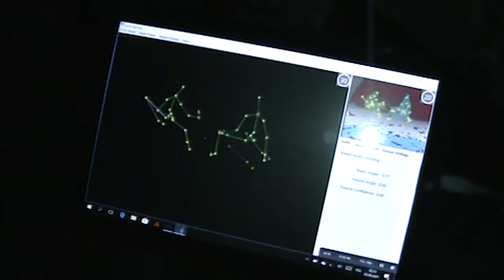Vlog #3 - TEN VLOG TO ZŁOTO 🤣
Powrót z Czech i przygotowania do projektu w starym, poradzieckim szpitalu w Legnicy 👿 Bardzo dobrze wszystkim znanym szpitalu w Legnicy. Relacja z podróży i zdjęć dziennych okiem Mystery Hunters. W tym vlogu "poleje się" kilka żartów ^^.

Elżbieta Gola
Charlotte
Adam Lukasz Guzek
Zeschizowany
Marek
Agnieszka Zielińska
Ola Szumska
Ola Mąkosa
Monika Bieniek
Michał Szafraniec
Joanna Zabiszak
John Constantine
Krzysztof Wacławik
Randy Lahey
Dark Stories-Freinz
Krystian Daniel Obertowski
Hanna Stankiewicz
Dominik M.
Justyna Osak
Natalia Witkowska
Sebastian Zablocki